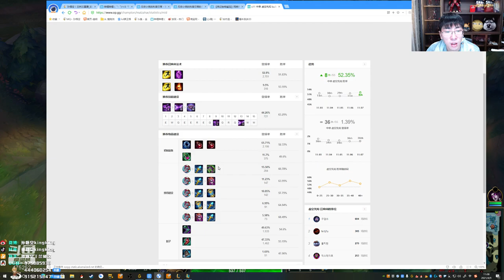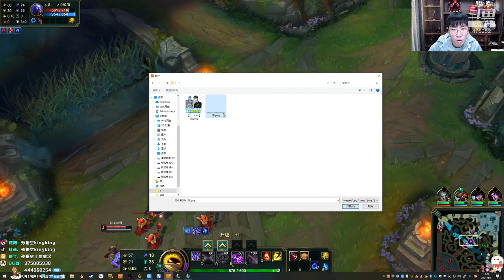【猴哥】蘭林漢悟空：馬爾扎哈VS瑞茲 國服 我誰都不想殺 我就想殺瞎子（202104011P4）